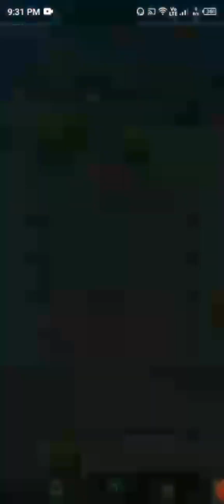All boxes**** open |mega episode part 2 | christmas special🎅 |crazy dino park🐉